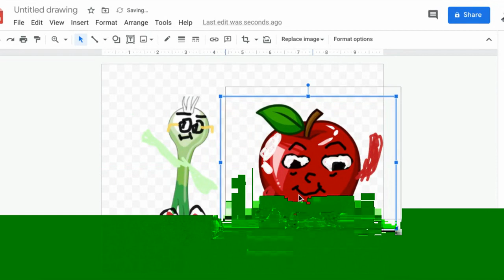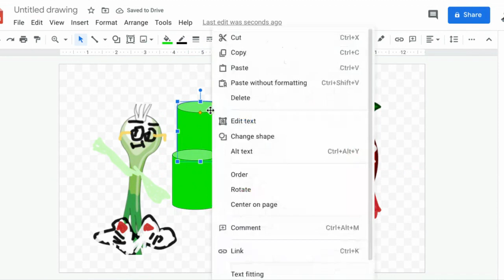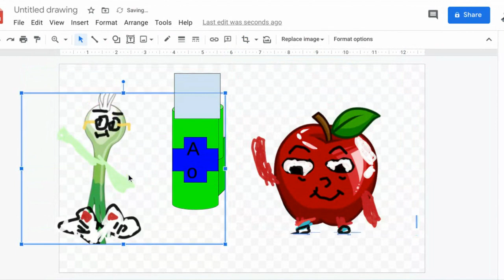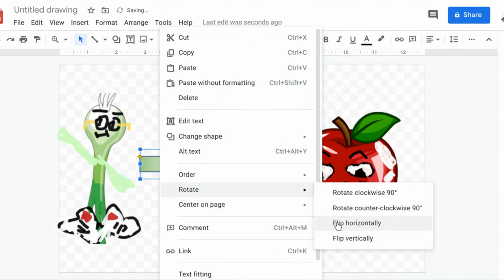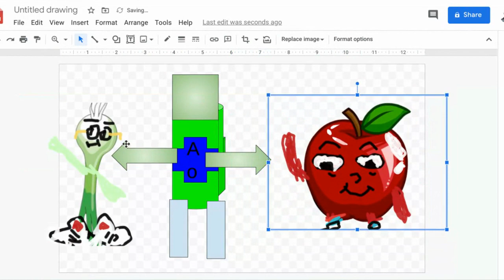BUilDING a huge robot tower